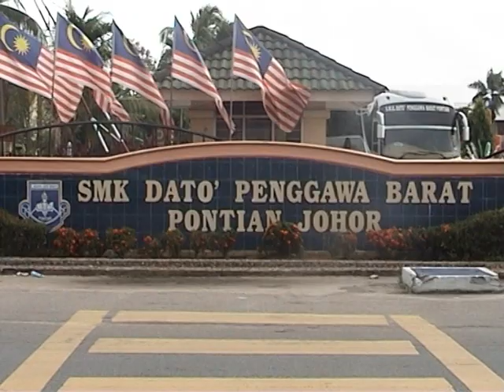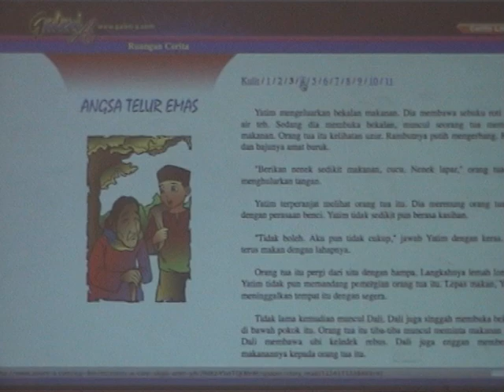Taklimat Pengendalian Program Zoom-A Kepada Guru-Guru Mata Pelajaran Tahun 6Daerah Pontian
Taklimat Pengendalian Program Zoom-A Kepada Guru-Guru Mata Pelajaran Tahun 6 Daerah Pontian
Anjuran Bersama PPD Pontian Dan Yayasan Pelajaran Johor

Tempat : SMK Dato' Penggawa Barat, Pontian, Johor
Tarikh : 22/03/2010

4. CARA DAFTAR KUPON ZOOM-A